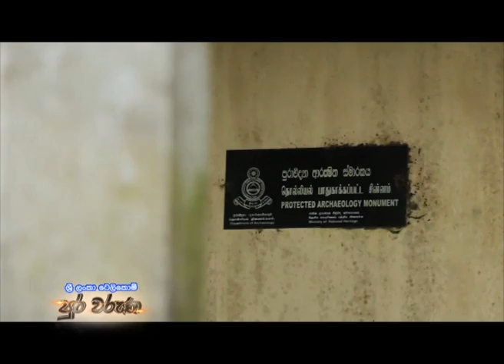Sri Lanka Telecom Pura Varuna - Rajagiriya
Pura Varuna takes you on a journey of charm, beauty & knowledge throughout our resplendent paradise isle. Catch today's episode of Pura Varuna on Rupavahini and discover interesting facts about Rajagiriya you never knew.